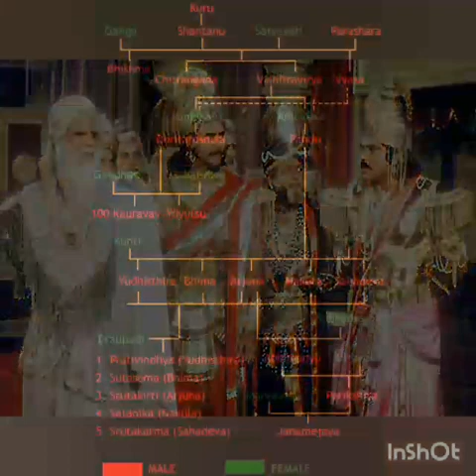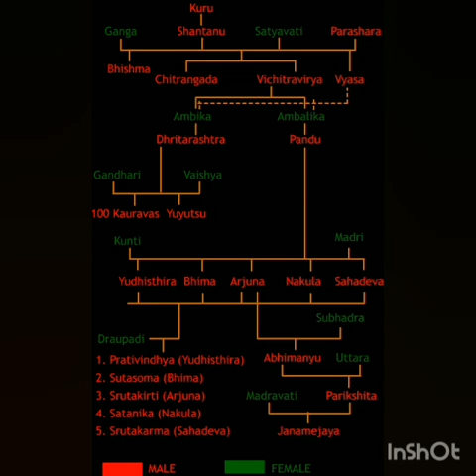Mahabharat Family tree - Mahabharat Secrets - कुरु वंश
The Mahābhārata is one of the two major Sanskrit epics of ancient India, the other being the Rāmāyaṇa. It narrates the struggle between two groups of cousins in the Kurukshetra War and the fates of the Kaurava and the Pāṇḍava princes and their successors.